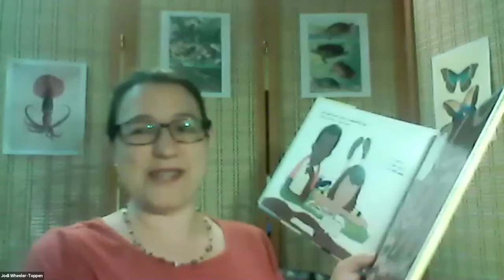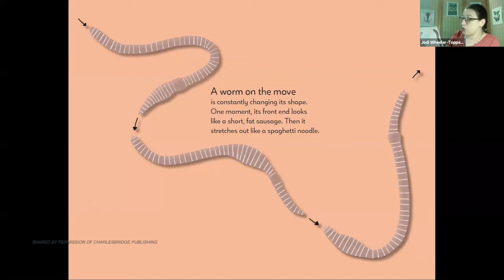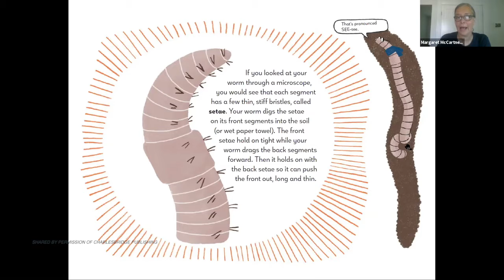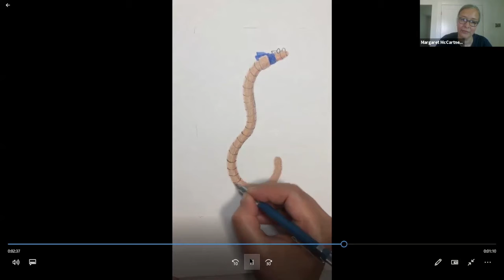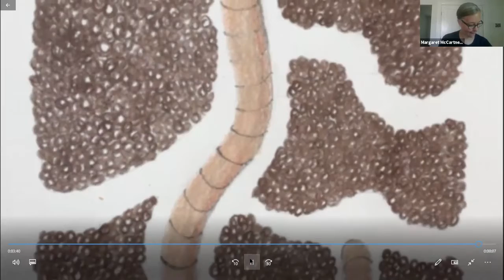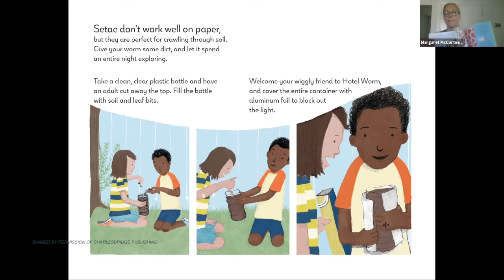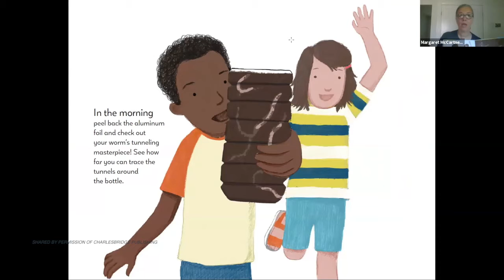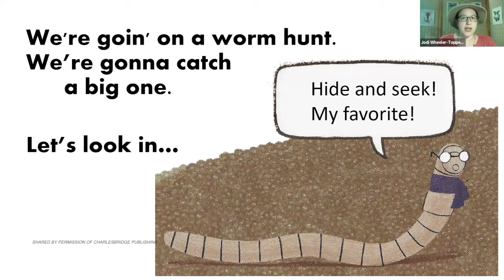Story Time with Jodi Wheelen Topper + Margaret McCartney (July18, 2020)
Science teacher and writer Jodi-Wheeler Toppen and illustrator Margaret McCartney share their book, This Is a Book to Read with a Worm! In this charming activity guide for finding and observing earthworms, hand-on experiments help young biologists answer questions like “Which end is which?” and “Do worms make noise?” Insider tips encourage readers to think like a scientist and handle living things with care. Tune in for a morning of reading and crafts at this entertaining and educational virtual story (with or without a worm friend)! Ages 3 to 8.

Recorded via Zoom on July 18, 2020.